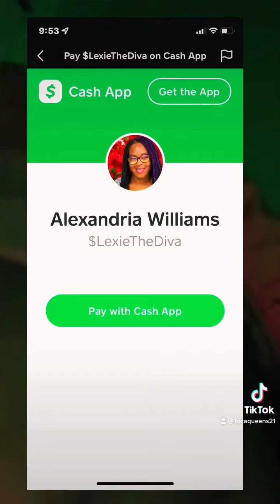It’s my birthday!!! I’m 22 years old today!